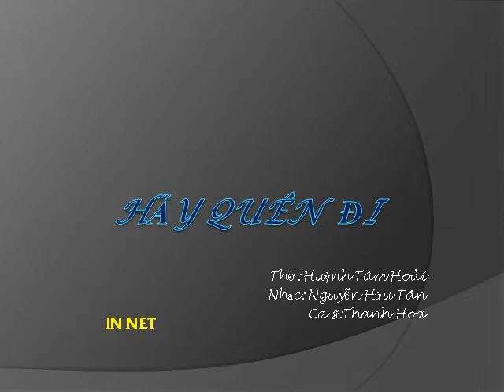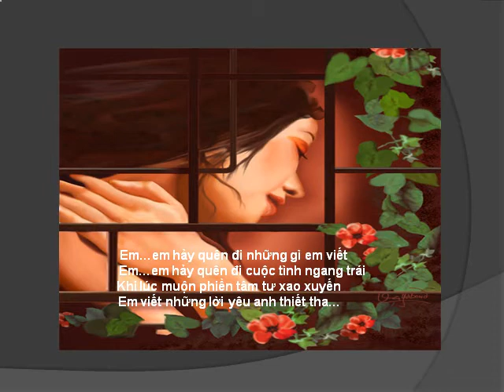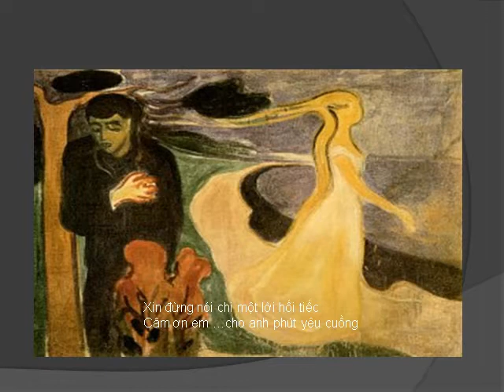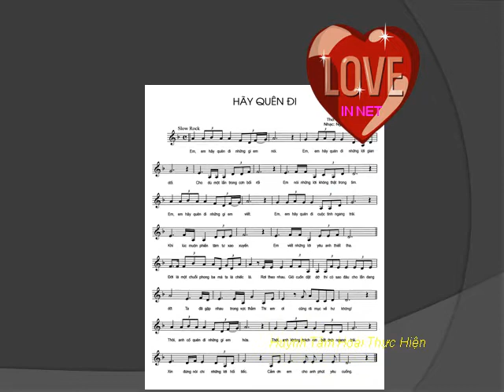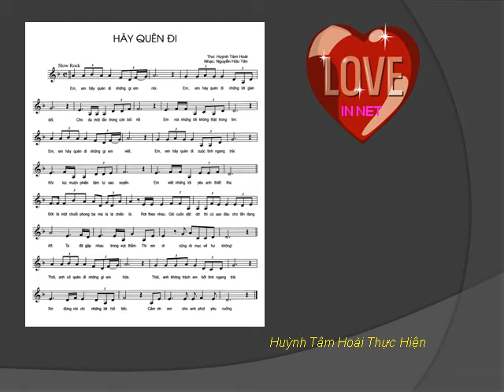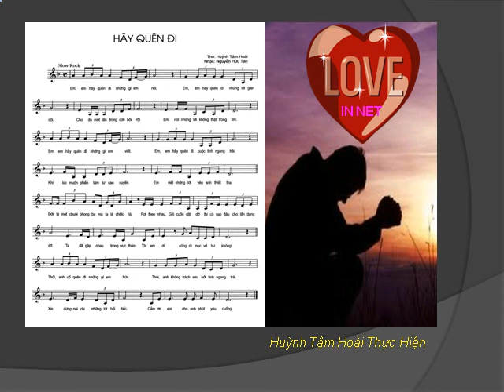HẢY QUÊN ĐI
Từ ngày có NET WORLD sư giao lưu càng rộng khắp toàn cầu...từ đó nẩy sinh ra những rung cãm qua thơ văn-qua nhạc điệu và cả tình yêu ẢO...Đã gọi là ảo thì không là thật...Tuy nhiên trong thế giới ẢO cũng đôi lúc làm người ta yêu..
Tôi gọi là YÊU ẢO.
 Nói như vậy không phải ẢO không thành sự thật.Cũng có những mối tình trên NET đã có kết cuộc rất tốt đẹp.
Ngườita tìm đến THẾ GIỚI ẢO để tìm quên cái buồn phiền của hiện thực...
Đây cũng là một hành động để tìm niềm vui...Mặc dù niềm vui thoáng chốc.
Nói như cụ NGUYỄN DU: Mua vui cũng được một vài trống canh. HTH